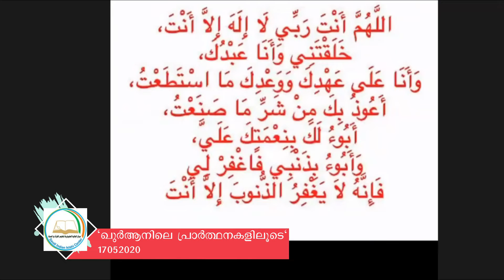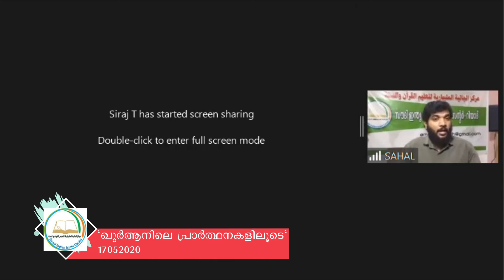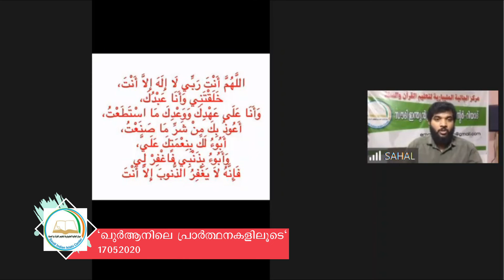"ഖുർആനിലെ പ്രാർത്ഥനകളിലൂടെ" - 17-05-2020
سيد الاستغفار

اللَّهُمَّ أَنْتَ رَبِّي لاَ إِلَهَ إِلَّا أَنْتَ، خَلَقْتَنِي وَأَنَا عَبْدُكَ، وَأَنَا عَلَى عَهْدِكَ وَوَعْدِكَ مَا اسْتَطَعْتُ، أَعُوذُ بِكَ مِنْ شَرِّ مَا صَنَعْتُ، أَبُوءُ لَكَ بِنِعْمَتِكَ عَلَيَّ، وَأَبُوءُ لَكَ بِذَنْبِي؛ فَاغْفِرْ لِي؛ فَإِنَّهُ لاَ يَغْفِرُ الذُّنُوبَ إِلَّا أَنْت

അല്ലാഹുവേ നീയാണ് എന്റെ രക്ഷിതാവ്, നീയല്ലാതെ ഒരു ആരാധ്യനും ഇല്ല ഞാൻ നിന്റെ അടിമയാണ് എന്നെക്കൊണ്ട് സാധിക്കുന്നിടത്തോളം ഞാൻ നിന്റെ കരാറിലും വാഗ്ദത്തത്തിലും ആണ് ഞാൻ ചെയ്യുന്ന തെറ്റുകളെ തൊട്ട് ഞാൻ നിന്നോട് രക്ഷ തേടുന്നു, നീ എനിക്ക് നൽകിയ അനുഗ്രഹങ്ങളെ ഞാൻ അംഗീകരിക്കുന്നു എന്റെ തെറ്റുകളെ ഞാൻ സമ്മതിക്കുന്നു, നീ എനിക്ക് പൊറുത്ത് തരേണമേ, നീ അല്ലാതെ പാപങ്ങൾ പൊറുക്കുന്നവൻ ഇല്ലല്ലോ